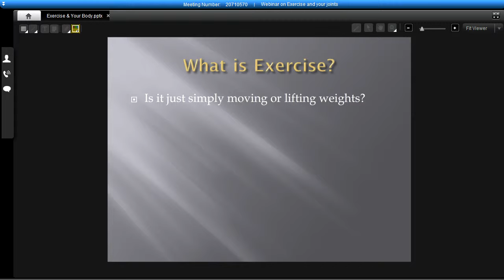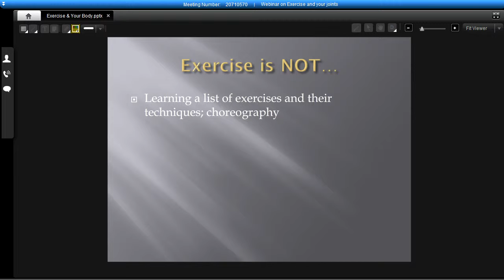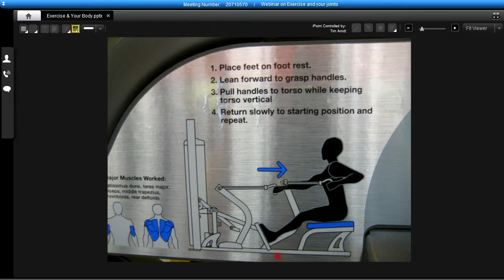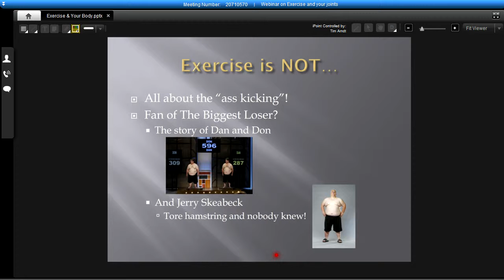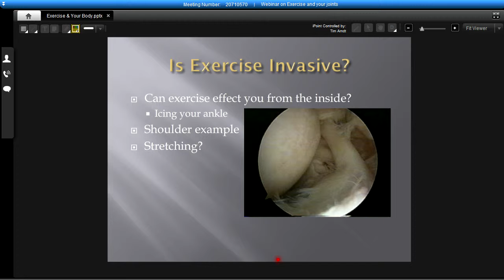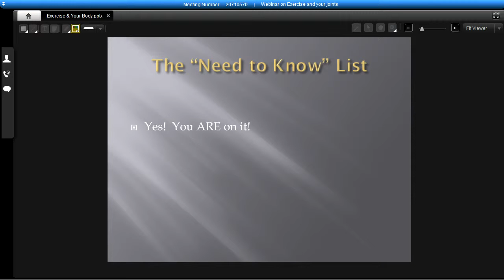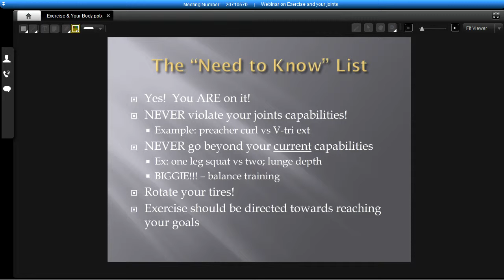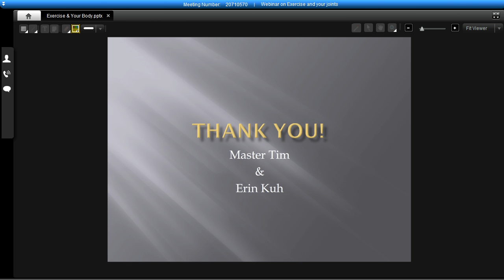Exercise & Your Body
How exercise affects your body from the inside and why they have no ideal protocol that works for everyone.